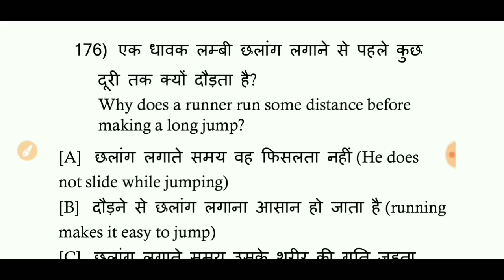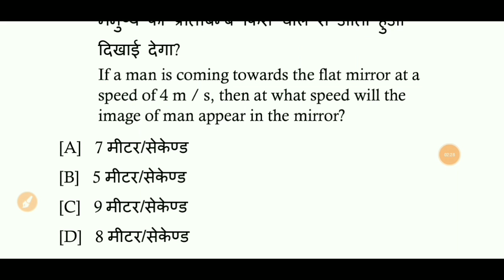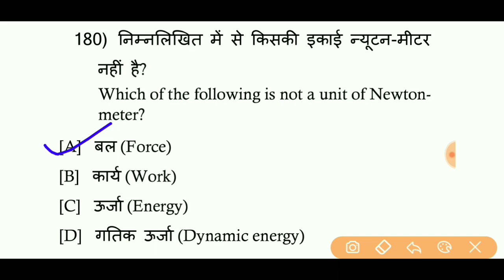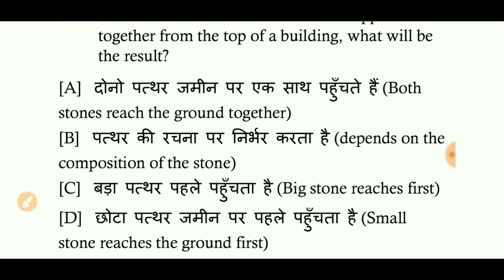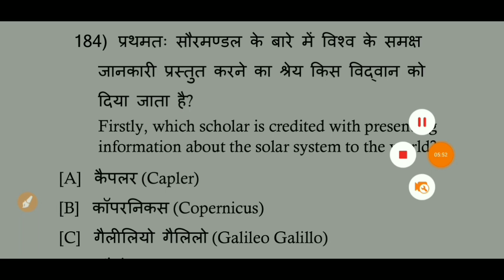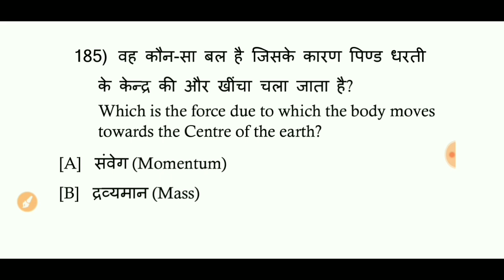GS rapid Questions for Navy MR/SSR/AA Exam Part - 16